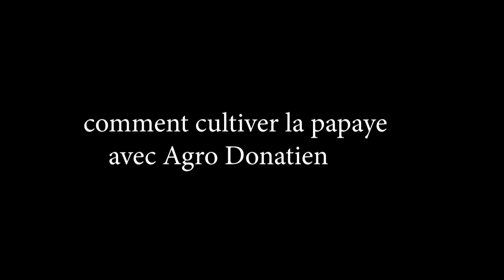comment cultiver la papaye et devenir millionnaire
Rejoignez Fantastic_info_tv pour bénéficier d'avantages exclusifs en Agro business